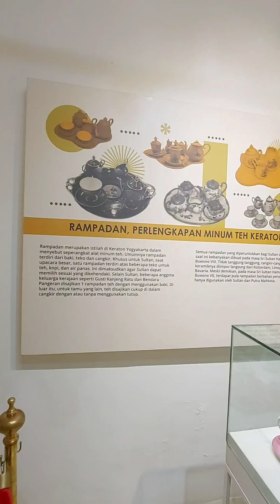Re-charge! || Sight seeing @ Keraton Jogjakarta